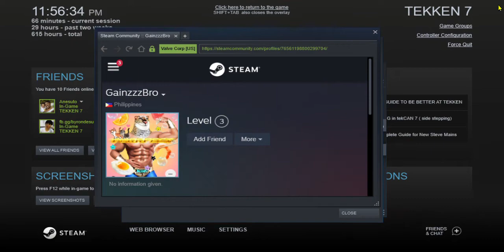GainzzzBro KING X BOB FIRELORD CASTEL TEKKEN 7 STEAM PHILIPPINES 3